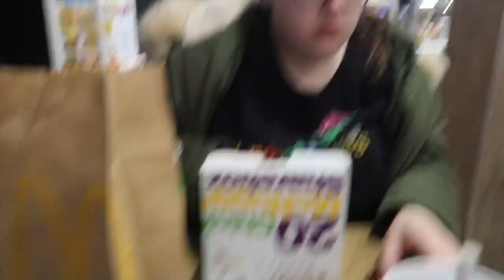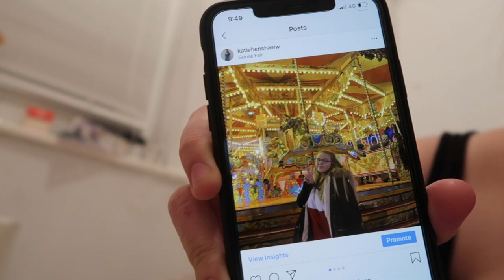Food, Goose Fair & We Are Reunited Again!!🤪😂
Hello Everyone, Hope You Have Enjoyed The Vlog! If You Did Make Sure You Smash A Huge Thumbs Up And Feel Free To Subscribe Before You Leave (If You Do Make Sure You Click The Bell Button To Stay Notified Every time I Upload!)

Sorry I’ve Been A Bit M.I.A Recently I’ve Been Sooo Busy But I’m Trying My Best To Upload Once A Week Now But More If I Can 💗

Thank You For All The Support On This Channel, I Can’t Thank You Enough! It’s Means So Much To Me!! Love You All Lots ☺️💗

Events I’m Going To This Year:

WITC - Birmingham: 31st & 1st (November/December) 2019

Love Yas, K x